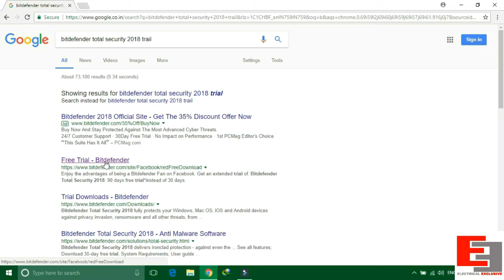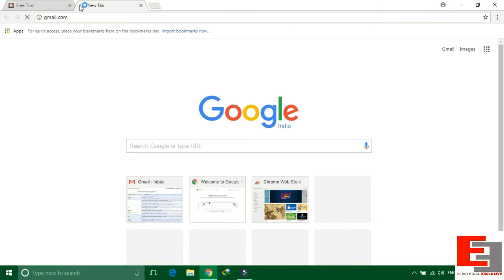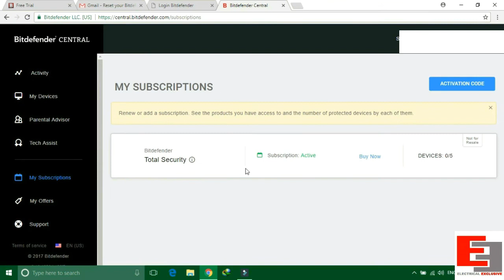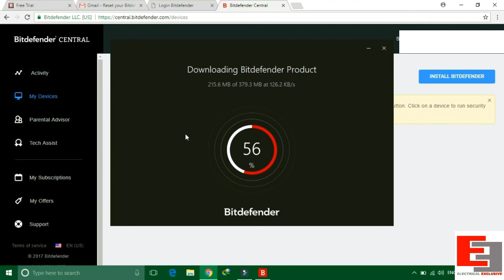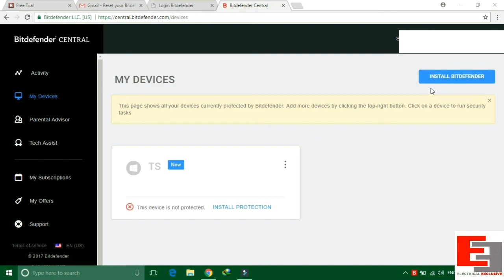Best Antivirus ( Bitdefender total security) for free 2018 full version for 5 device FOR LIFE TIME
In this video u can found Best Free Antivirus Software 2018 full version for 5 device
( mobile and pc )
Bitdefender Total security 2018  version.